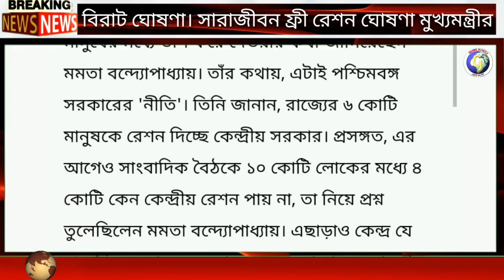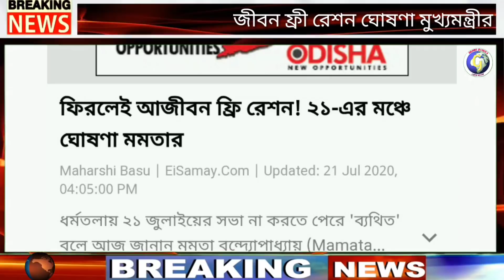সারাজীবন ফ্রী রেশন ঘোষণা || NFSA/RKSY digital ration card category AAY SPHH PHH || WBPDS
how to apply for new digital ration card 2020 | Westbengal Digital Ration Card Form fillup process | How to download digital ration card form online, westbengal digital ration card category APL BPL RKSY-I RKSY-II AAY SPHH PHH NPHH | WBPDS food and supply dept westbengal